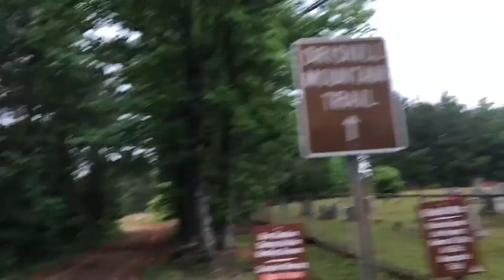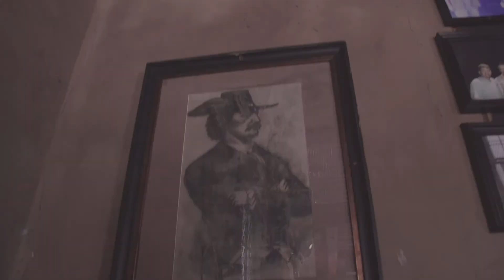¿Hay pantanos en Nueva Orleans?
Laura Venegas nos da consejos para visitar los pantanos en Nueva Orleans, producido por Add You Visual LLC